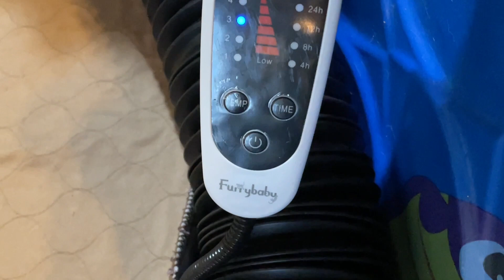Newborn Labrador Retriever Puppies!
Newborn Labrador puppies one day old. Rosie and Sam's fall litter is born! Visit our

Puppy Play Pen in the video

Whelping Pads 48"

Furrybaby Pet Heating Pad

Replacement Pan

O-Cedar Spin Mop

Adult Dog Food we use and recommend:

Puppy Food we use and recommend:

Labrador Gift Ideas

The Labrador Retriever, often abbreviated to Labrador, is a breed of retriever dog that was developed from imported Canadian fishing dogs. Labs descend from the Newfoundland Dog and the St. John’s Water Dog in Newfoundland, Canada. The Labrador Retriever was recognized by the American Kennel Club in 1917 and thereafter rose slowly but steadily in popularity due to its incredible versatility, obedience, and rugged good looks. It is now considered the world’s most popular breed.